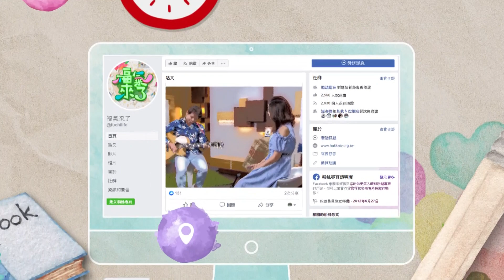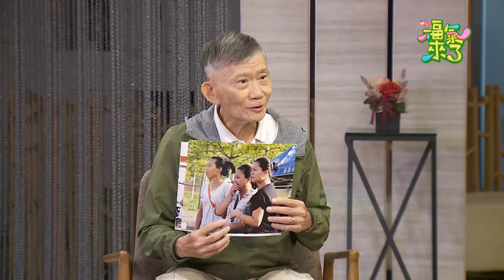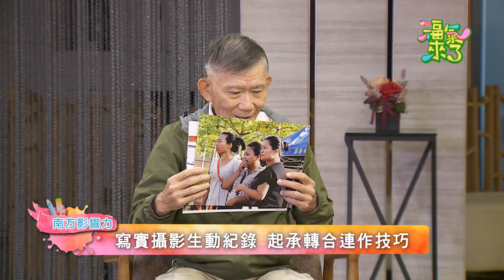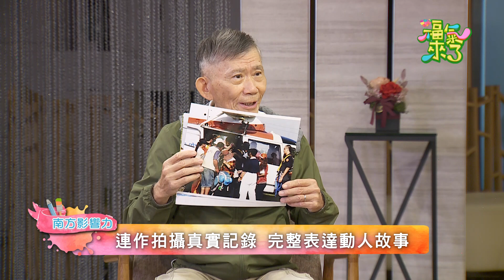莫拉克影像回顧展｜南方有魅力｜ 《福氣來了-南方篇5》EP149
你有想過自己退休後的生活要怎麼過嗎？
對很多人來說退休就像是放了假，也有人覺得退休後要開始第二人生。
然而今天我們請到的這位來賓，原本是屏東女中的國文老師，退休後卻開起了個人攝影展，歡迎邱才彥老師的光臨與分享吧!